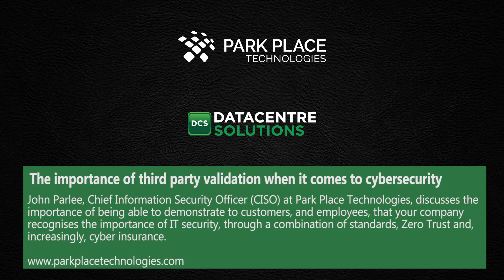The importance of third party validation when it comes to cybersecurity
John Parlee, Chief Information Security Officer (CISO) at Park Place Technologies, discusses the importance of being able to demonstrate to customers, and employees, that your company recognises the importance of IT security, through a combination of standards, Zero Trust and, increasingly, cyber insurance.